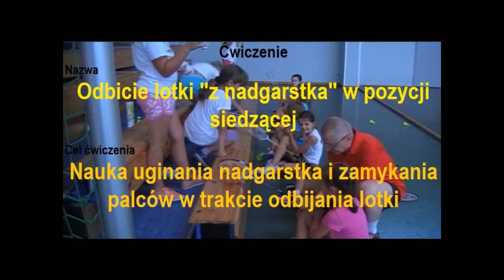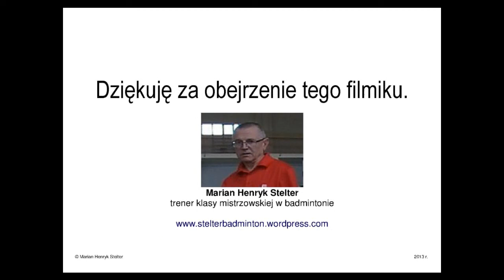TU01 Odbicie lotki z nadgarstka w pozycji siedzącej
Ćwiczenie uczące uginania nadgarstka i zamykania palców w trakcie odbijania lotki. Ćwiczenie przeznaczone dla dzieci i początkujących graczy.